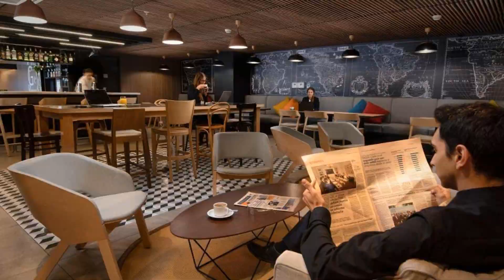Novotel Santiago Providencia, Santiago, Chile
About Property:
Set in Santiago and with Costanera Center reachable within 1.9 km, Novotel Santiago Providencia offers express check-in and check-out, allergy-free rooms, a restaurant, free WiFi and a fitness centre. Each accommodation at the 4-star hotel has city views, and guests can enjoy access to a bar and to a terrace. The accommodation features a 24-hour front desk, room service and organising tours for guests.
The hotel will provide guests with air-conditioned rooms with a desk, a ...
Property Type: Hotel
Address: Avenida Holanda 222 Providencia, Providencia, 7510084 Santiago, Chile
Searching For
1. Novotel Santiago Providencia - Santiago - Chile
2. Novotel Santiago Providencia - Santiago - Chile Address
3. Novotel Santiago Providencia - Santiago - Chile Rooms
4. Novotel Santiago Providencia - Santiago - Chile Amenities
5. Novotel Santiago Providencia - Santiago - Chile Offers and Deals
Audio Credit:
Track Title: Blank Slate
Artist: VYEN